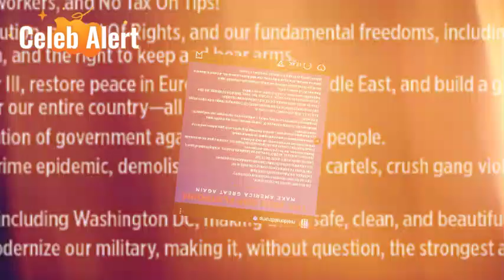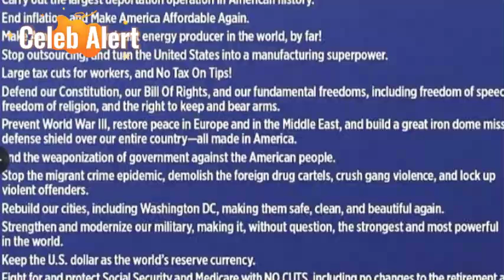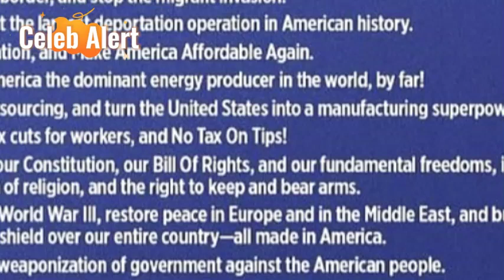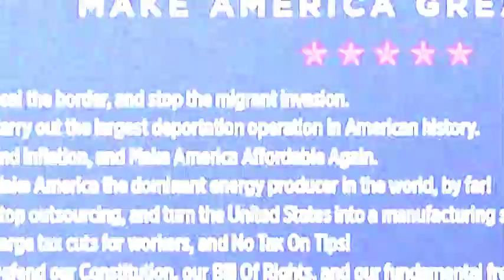Taylor Swift & Brittany Mahomes End Rift Rumors, Reunite in Rhode Island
In the world of celebrity friendships, even the slightest controversy can spark speculation of a falling out, and Brittany Mahomes found herself at the center of one such whirlwind after her recent social media activity. Married to Kansas City Chiefs quarterback Patrick Mahomes, Brittany has become a notable figure in the NFL fandom, particularly after striking up a high-profile friendship with Taylor Swift, who has been a fixture at Chiefs games, supporting her boyfriend, tight end Travis Kelce. But when Brittany liked a Donald Trump post on social media, it set off alarm bells among Swift’s fanbase, leading to rampant rumors of a rift between the two women. Given Swift’s well-known political stance and history of speaking out against Trump, many wondered if this would spell the end of their newfound friendship. However, in a surprising turn of events, the two reunited in Rhode Island, quelling fears of any bad blood..